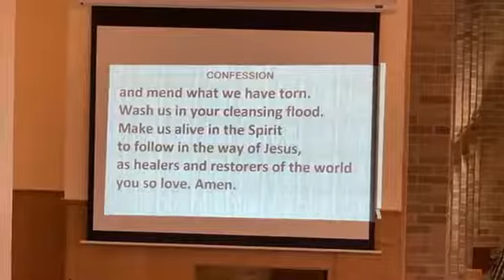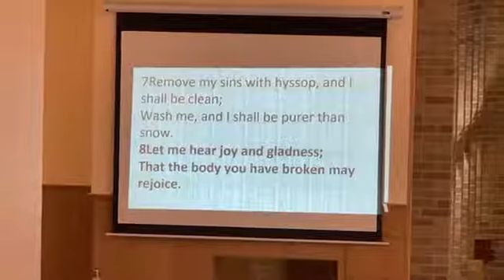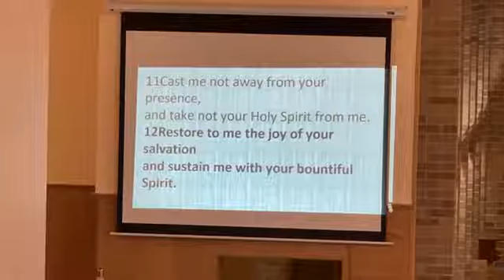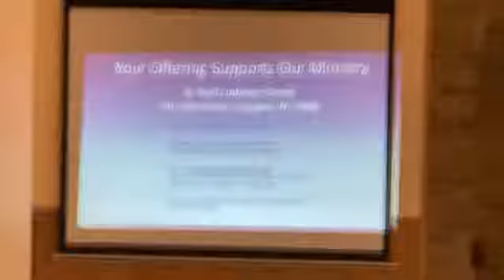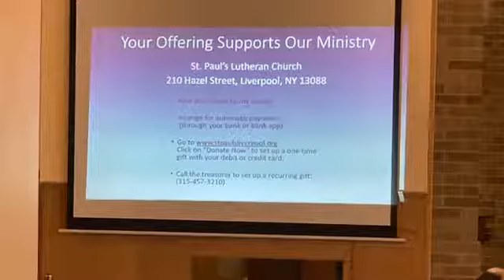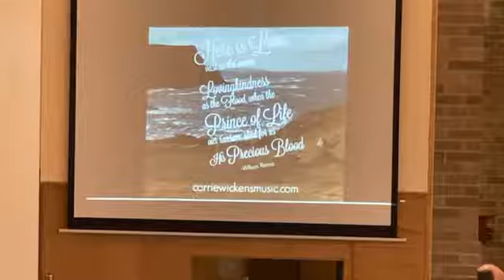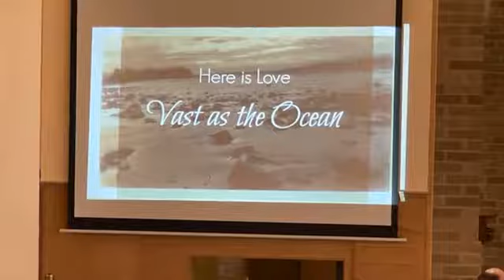St. Paul's worship Livestream